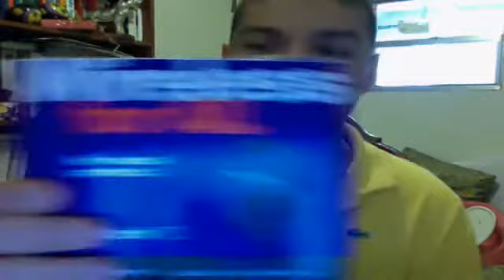Blackberry Curve 8530 Metro PCS GIVEAWAY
Want this amazing Blackberry Curve 8530; well it can be yours if the video does well in views and comments. if all goes well i will be selecting a winner in the next three months, that way the video will hopefully gain momentum.

Rules to qualify:
1.  Must leave a comment on the video.
3. Like the video if possible
4. Share the video with your friends and family.

Good luck.